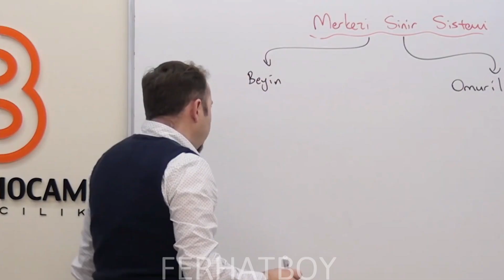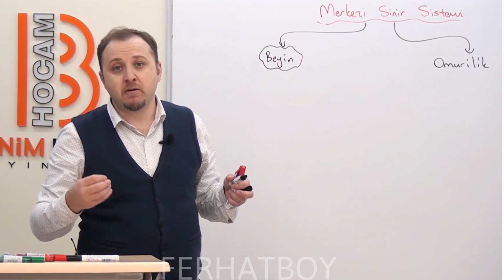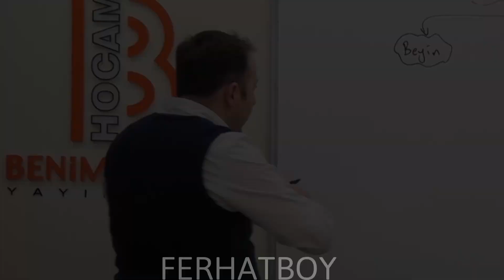BEYNE VERİLMİŞ EŞSİZ ÖZELLİKLER; (beyin neden bu kadar çok önemli?)